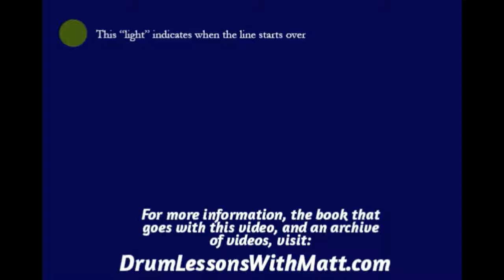Crashes Page 1, Line 5, 80bpm